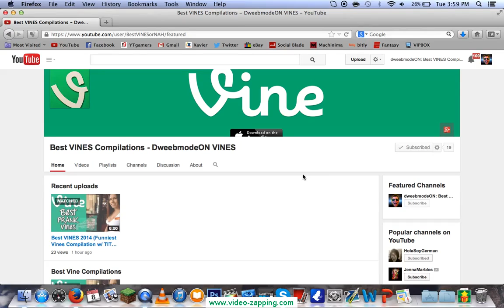Vine 2015 Best one